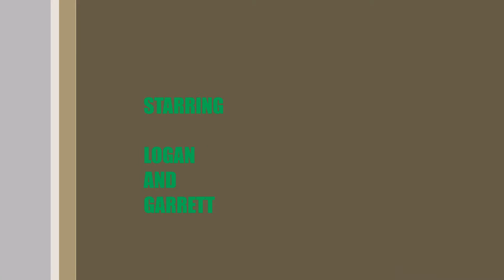A Very Random Christmas Part 3: Its the Thought That Counts.